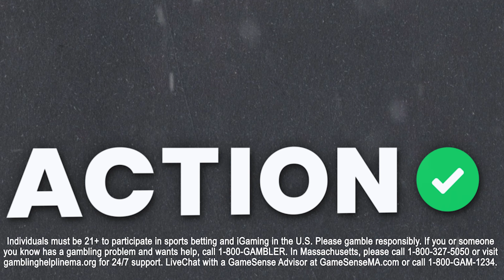Denver Broncos vs New Orleans Saints DFS Picks | NFL Thursday Night Football Picks | Fantasy Flex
Action Network NFL experts Chris Raybon and Sean Koerner break down the NFL Week 7 TNF matchup between the Denver Broncos and the New Orleans Saints on the latest episode of the Fantasy Flex Podcast!